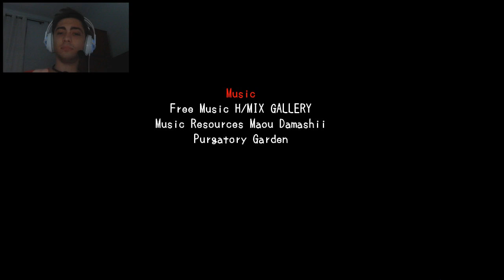Misao - Escola do bully - Parte 7 - FINAL 2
Agora o resto dos finais de Misao, o vídeo ficou longo porque é diálogo pra carambaaaaaaaaa. Espero que tenham gostado!